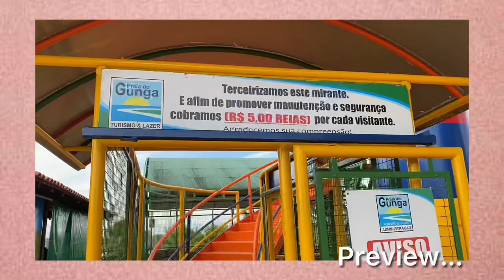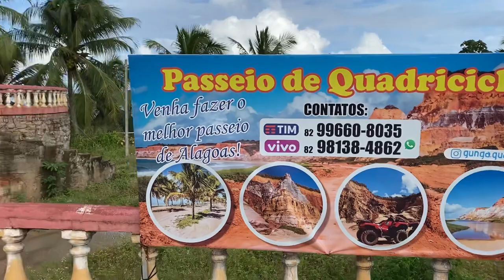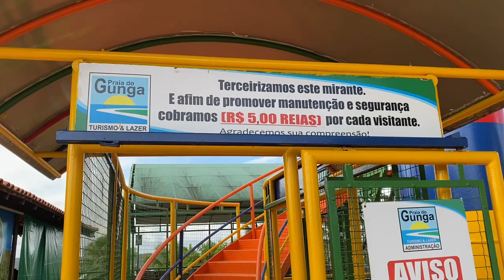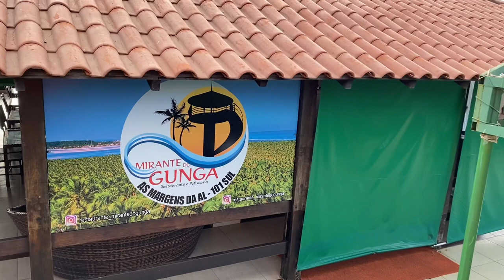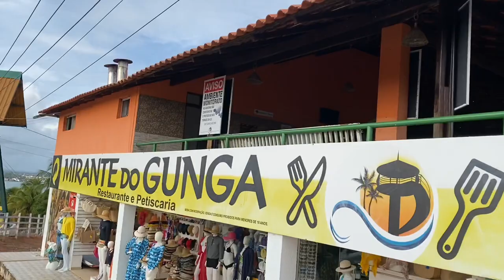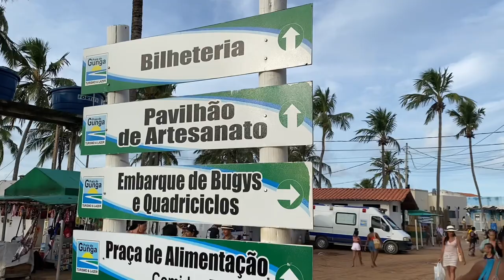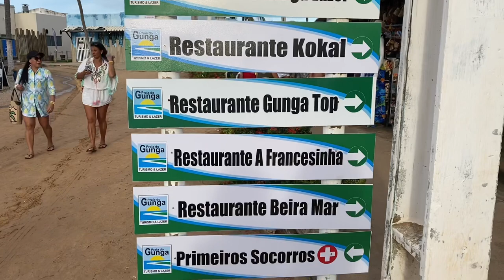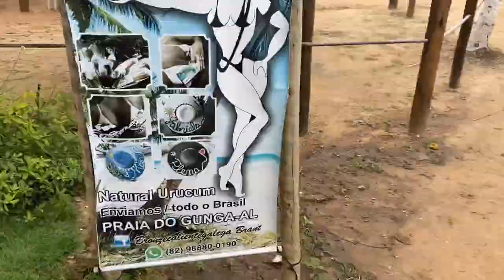Praia do Gunga / AL, A praia mais completa de Alagoas, passeios, mirante.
No vídeo de hoje eu mostrei um pouco da praia, passeios, estrada e mirante do Gunga…
E se inscrever aqui no canal para ficar por dentro de todas novidades!!!

até a próximaa👋🏼